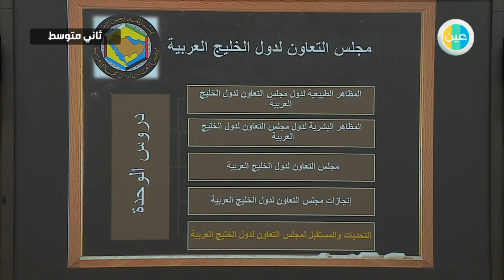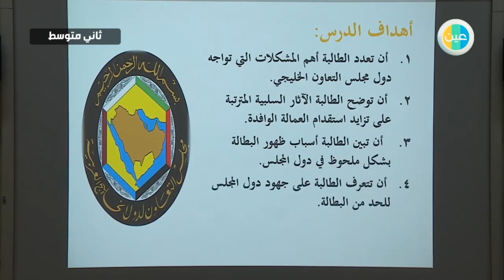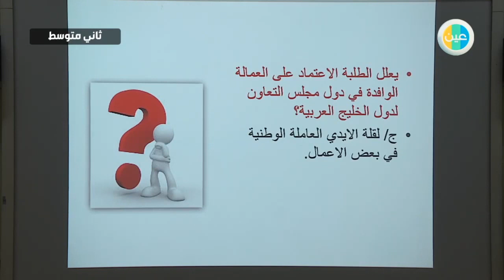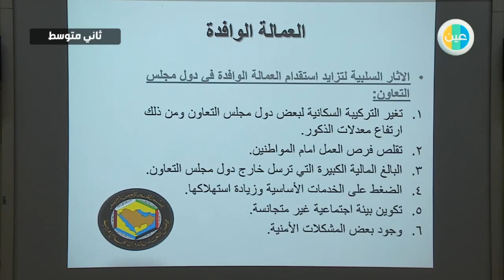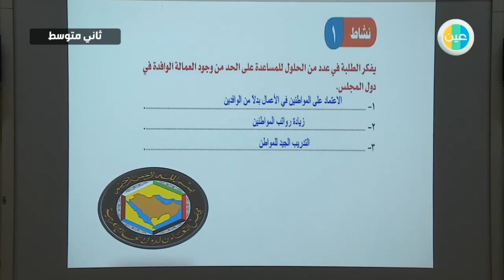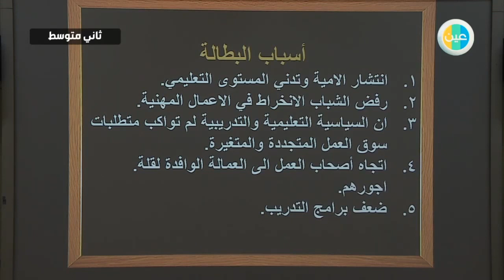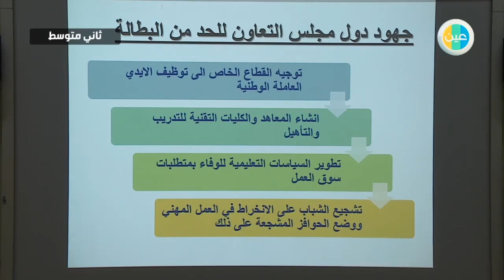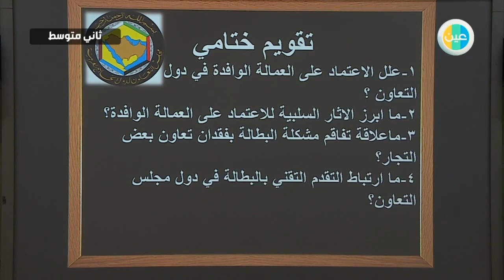دروس عين - تابع التحديات والمستقبل لمجلس التعاون لدول الخليج العربي– الدراسات الاجتماعيه– ثاني متوسط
شرح عبر دروس عين من مادة الدراسات الاجتماعيه والمواطنة للصف ثاني متوسط للفصل الدراسي الثاني لدرس (تابع التحديات والمستقبل لمجلس التعاون لدول الخليج العربي)